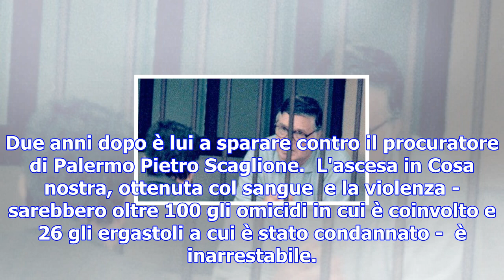Totò riina, il boss che fece la guerra allo stato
In carcere, la prima volta, entra che ha da poco compiuto 18 anni. Un "battesimo" criminale precoce ...